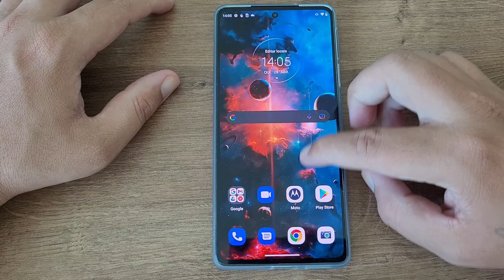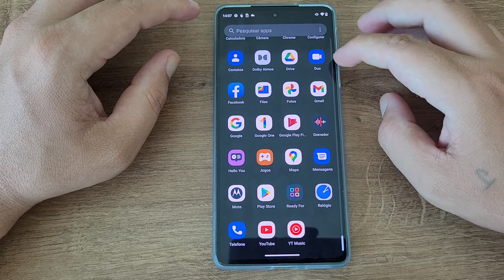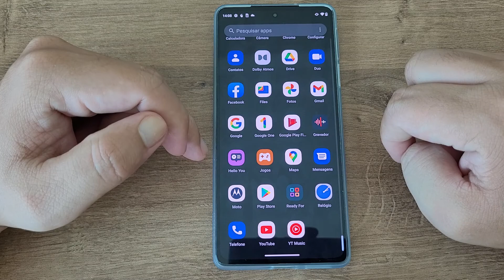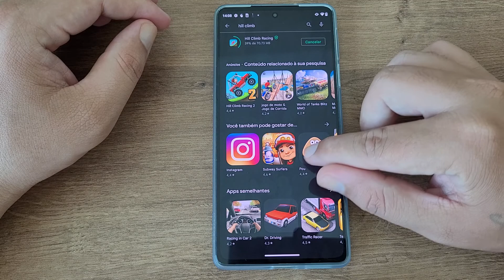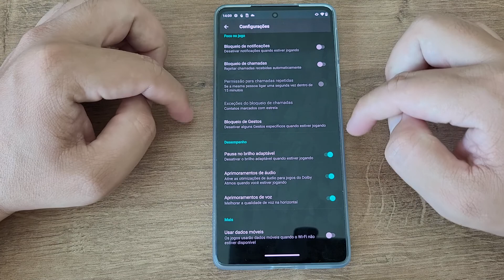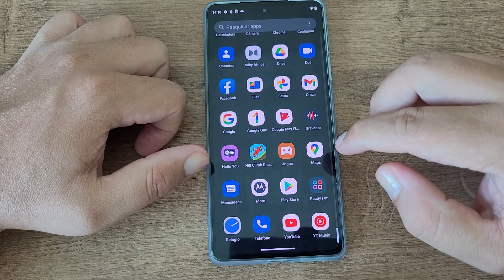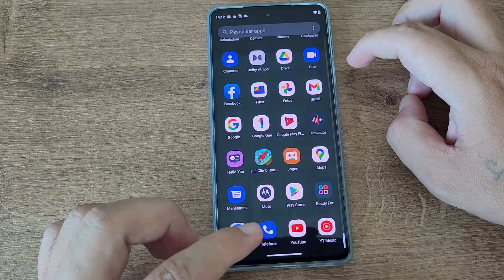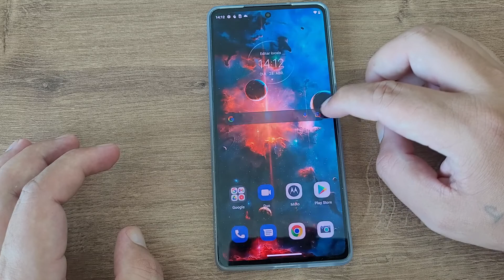Quais app vem no Moto Edge 30 Pro?